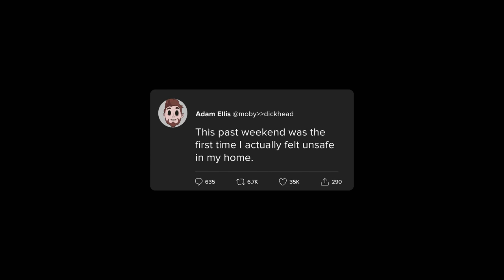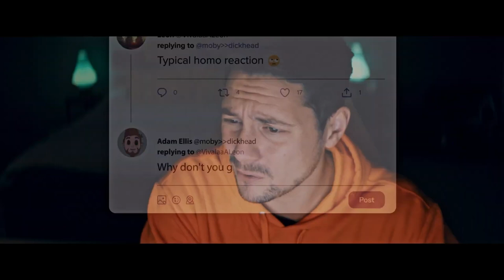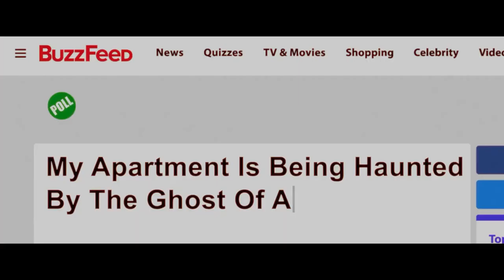DEAR DAVID | "Unsafe In My Home" (NEW 2023) CLIP HD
Shortly after comic artist Adam (Augustus Prew) responds to Internet trolls, he begins experiencing sleep paralysis — while an empty rocking chair moves in the corner of his apartment. As he chronicles increasingly malevolent occurrences in a series of tweets, Adam begins to believe he is being haunted by the ghost of a dead child named David. Encouraged by his boss to continue the “Dear David” thread, Adam starts to lose his grip on what is online…and what is real. Based on the viral Twitter thread by BuzzFeed comic artist Adam Ellis.

CAST: Augustus Prew, Andrea Bang, Rene Escobar Jr., Cameron Nicoll, Justin Long

DIRECTOR: John McPhail